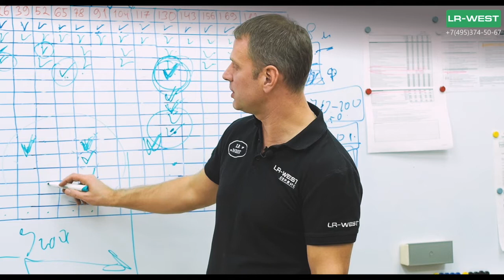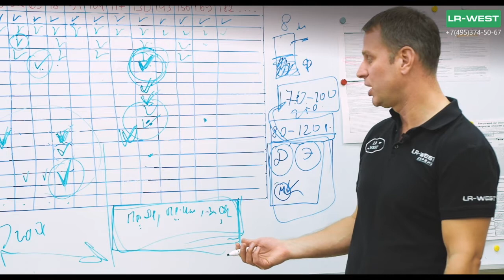Дискавери Спорт | Замена свечей зажигания | Регламент обслуживания | LR-West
Свечи зажигания – это касается бензиновых версий, по регламенту завода-изготовителя на все типы двигателей каждые 78 000 км. Мы не будем уговаривать клиентов делать это допустим каждые 52 000 км или 65 000 км беря аналогичную линейку бензиновых двигателей.

Если Вы владелец Discovery Sport с бензиновым двигателем, то не просто меняете свечи зажигания, а делайте так называемое комплексное мероприятие, потому что на качество работы двигателя влияет не только свечи, но и работа форсунок, а также работа дроссельного узла. Поэтому рекомендуем делать комплексное мероприятие – это промывка дроссельного узла, промывка инжекторов и замена свечей зажигания. Большинство владельцев бензинового двигателя, которые чувствуют двигатель, понимает его, всегда дают обратную связь исходя из нашей сервисной практики, что качество работы двигателя, отклик на педаль, ускорение, лучше после таких комплексных мероприятий.
Краткая справочная техническая информация по системе зажигания на современной бензиновой линейке Дискавери Спорт с бензиновым двигателем ingenium 2.0 L :
Система зажигания бензинового двигателя Ingenium I4 объемом 2,0 л представляет собой систему с индивидуальной катушкой прямого зажигания на каждой свече, которая может работать в качестве многоискрового зажигания во время холодного запуска двигателя и определенных эксплуатационных условиях при частичной нагрузке. Система зажигания контролируется блоком управления силовым агрегатом (PCM).
Свечи зажигания устанавливаются по одной на цилиндр, между впускным и выпускным клапанами. Катушка зажигания устанавливается на каждой свече зажигания.
Свеча зажигания представляет собой устройство, обеспечивающее подачу электрического тока от системы зажигания в камеру сгорания. Свеча зажигания подключена к цепи высокого напряжения, вырабатываемого катушкой зажигания. По мере подачи тока от катушки между центральным и боковым электродами возникает напряжение. Свечи зажигания оснащены центральным электродом с иридиевым наконечником и электродом массы с платиновым наконечником. Когда разница потенциалов становится равной требуемой, свеча зажигания производит искру и накопленный в катушке зажигания заряд рассеивается. В двигателе со свечами зажигания (бензиновом двигателе) электрическая свеча воспламеняет сжатую топливовоздушную смесь в камере сгорания.
Катушки зажигания установлены в головке блока цилиндров, под шумоизолирующей (NVH) крышкой. Каждая катушка зажигания располагается на свече зажигания и крепится одним винтом к соответствующей опоре распределительного вала. В каждой катушке зажигания имеется трехконтактный электрический разъем для подключения к жгуту проводов двигателя.
Каждая катушка зажигания имеет первичную и вторичную обмотку. Первичная обмотка получает электропитание от реле блока управления силовым агрегатом (PCM) в распределительной коробке моторного отсека (EJB). Силовой каскад в первичной обмотке позволяет блоку PCM прерывать подачу питания. При этом индуцируется напряжение во вторичной обмотке и, соответственно, в свече зажигания.
Диод на стороне массы вторичной обмотки понижает любое нежелательное напряжение при включении с целью предотвращения пропусков зажигания в камеру сгорания. Диод ограничивает максимальное напряжение и ток в первичной обмотке, чтобы защитить силовой каскад и ограничить напряжение во вторичной обмотке.
Таблицу регламентов по обслуживанию Дискавери спорт Вы можете найти по ссылке